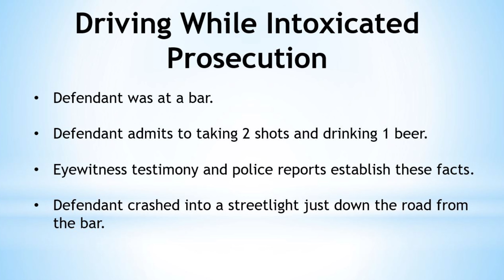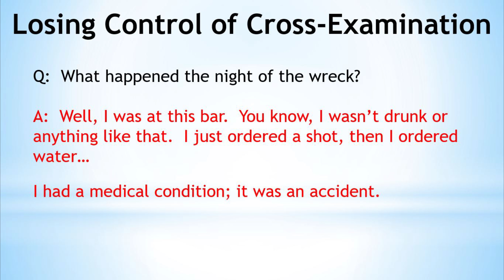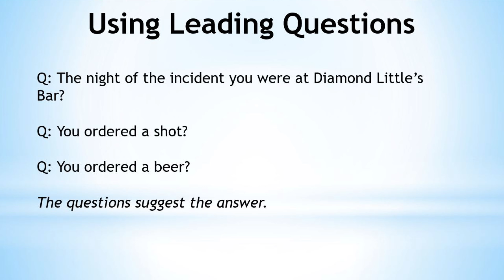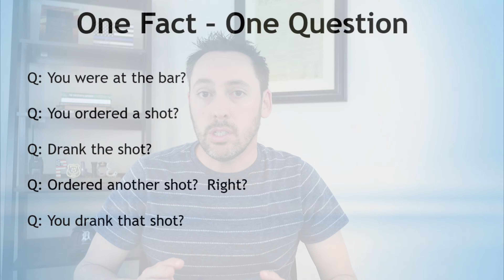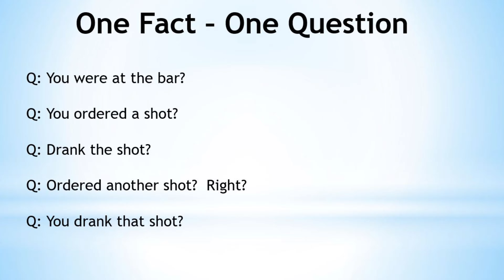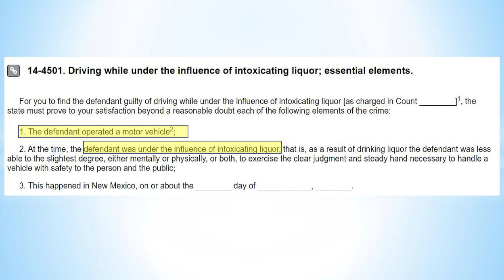Easy (and Effective) Cross Examination Technique!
Learn about this simple and powerful cross examination technique that can level up your cross! With this strategy, you'll be able to ask cross examination questions that tell the story on your terms -- while maintaining control of the witness.

Remember that the best cross examination questions are simple because they can be easily digested by the jury.

⭐ FREE DOWNLOADS⭐

If you have any questions, then please don't hesitate to ask!

Now the boring stuff:

You should contact your attorney to obtain legal advice with respect to any particular issue or problem. Nothing here should be construed to form an attorney client relationship of any kind.